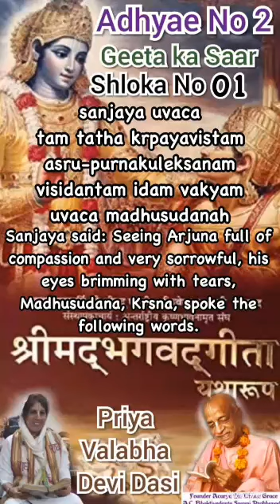Bhagvad Geeta as it is in hindi 2.1